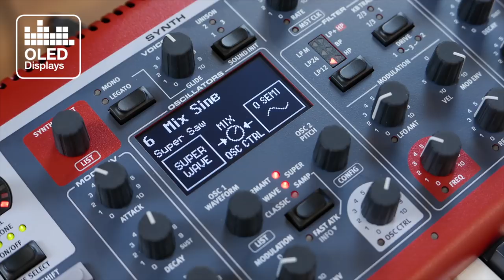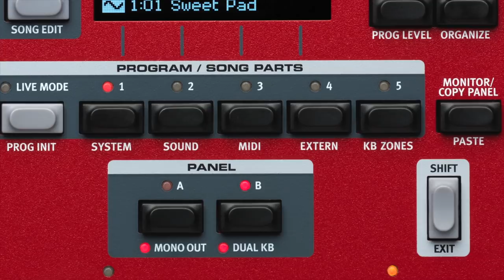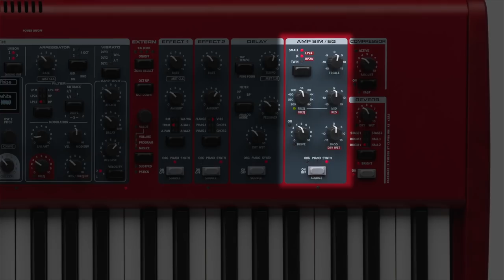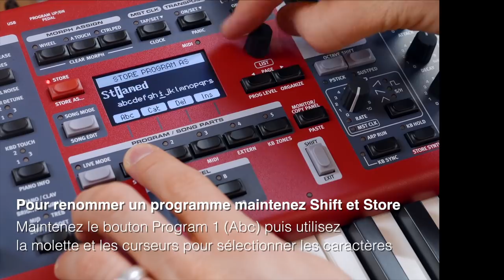Le clavier de scène NORD STAGE 3 - Vue générale (vidéo de la boite noire)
Découvrez en vidéo le nouveau clavier de scène Nord Stage 3.

Episode 1 : Vue d'ensemble

Les claviers de scène Nord sont une référence en la matière. De nouveaux sons, de nouvelles fonctionnalités, un clavier plus polyvalent que jamais.

- Clavier 88 notes toucher lourd à mécanique marteaux (clavier type HA) avec aftertouch
- Possibilité d'assigner jusqu'à 3 zones de jeux en temps réel (avec visualisation par Led). Chacune des sections, piano, orgue, synthétiseur et clavier-maître peut être assignée à l'une de ces zones
- Molette de modulation et pitch stick
- Fonction morph permettant de changer les valeurs de plusieurs paramètres simultanément à partir d’un seul contrôleur (aftertouch, pédale, molette de modulation)
- 400 emplacements pour le stockage des programmes utilisateur, avec sauvegarde complète des réglages des sections (orgues, pianos, synthés, clavier-maître et effets). La mémoire est divisée en 4 banques de 20 pages contenant 5 programmes rapidement accessibles via les boutons A,B, C D,E situés sur le panneau avant, ce qui particulièrement utile pour une utilisation live.

- Passage d'un programme à l'autre sans coupure de son, possibilité de changer de son à l'aide d'une pédale.